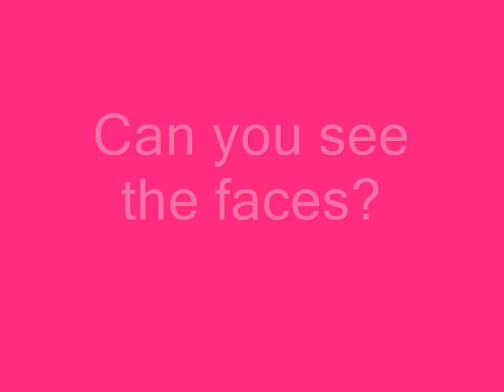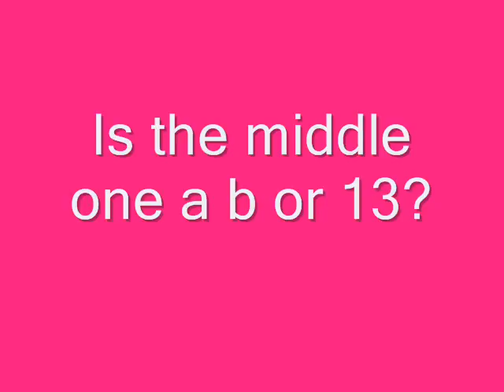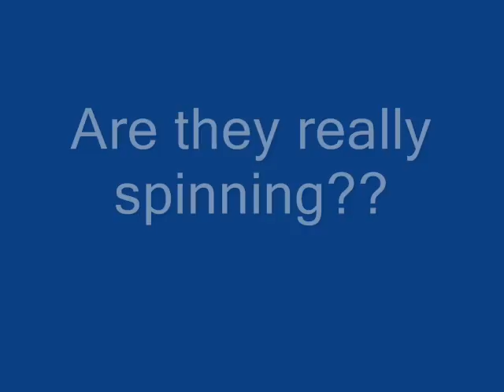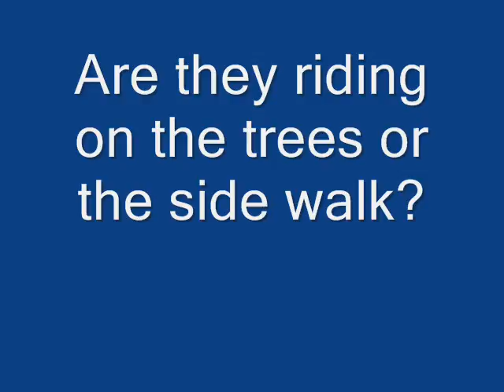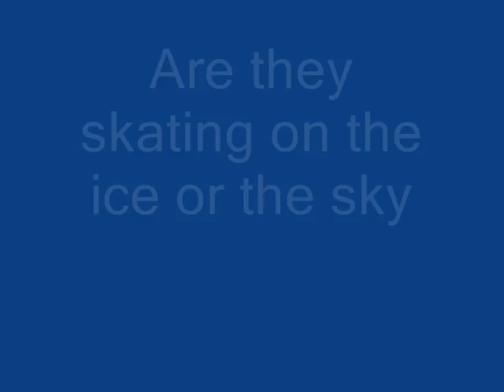Optical Illusions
These are really cool